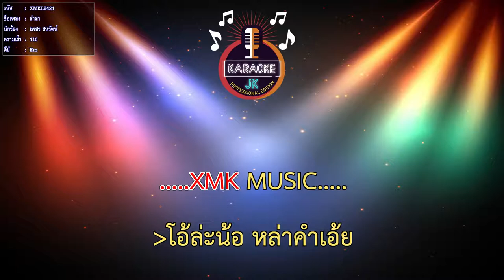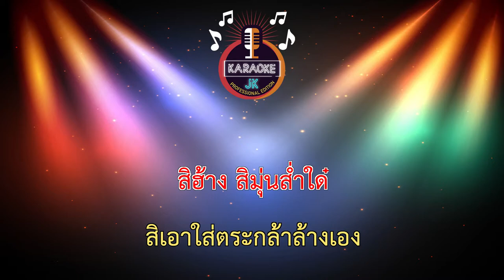ลำลา (110-Em) - เพชร สหรัตน์【 Cover By คาราโอเกะดนตรีสด 】